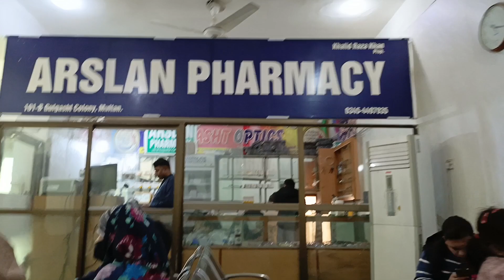Eyes specialist k pass jana pr gaia| chiken sajhi چکن سجی try ki|Cabage recipe by Samia vlogs 07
Eyes specialist k pass jana pr gaia|  chiken sajhi چکن سجی  try ki|Cabage recipe by Samia vlogs 07 band ghobi assan or healthy recipe|
Eyes specialist#Routeen vlogs#Specal vlogs Aaj ka vlog#Cabage recipe#Cabagehealthy#trendjng vlogs#trendjng video#Myvlogs#samiavlogs07 #